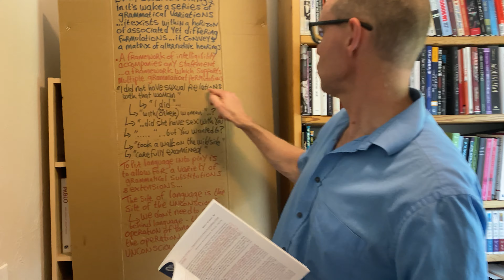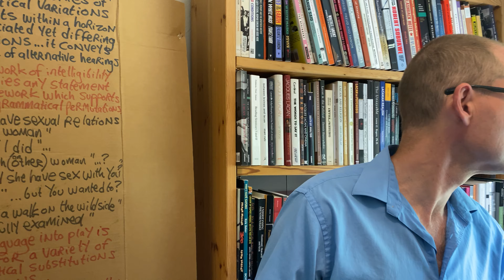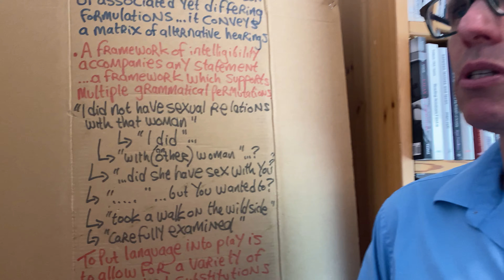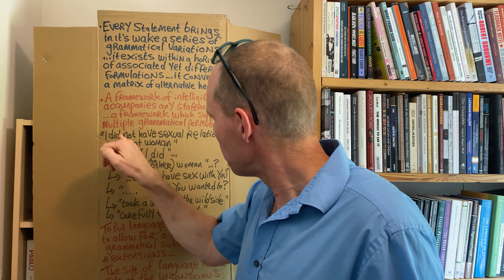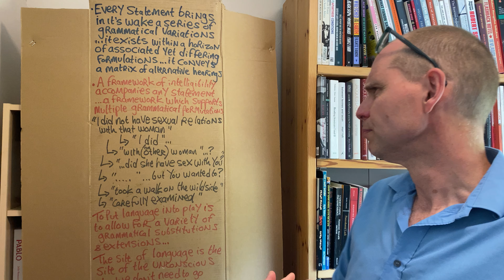Full and Empty Speech (3 of 5) : The unconscious in speech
How do we access the unconscious in speech? Well, every statement exists within a horizon of associated yet differing formulations. Any statement can thus be said to bring with it a matrix of 'alternative hearings'. Bearing this in mind allows us to approach Bill Clinton's famous denial "I did not have sexual relations with that woman" in a variety of different ways. Acting the role of Clinton's analyst, we intervene in his statement, experimenting with different ways of hearing - and thus interpreting the prospective unconscious aspects - his statement.  "I did" is perhaps one way of hearing the unconscious dimension of "I did not". Following the same logic we consider a series of responses ("...but did SHE have sexual relations with you?" and "..not with THAT woman, but...[perhaps with others?]") that play up the unspoken unconscious potentialities within Clinton's statement. To engage a patient at the level of the signifier (to put it Lacanian terms) means to be alive to how the possibilities of grammatical substitutions and extension create a matrix of latent potential unconscious meanings. For Lacan, as such, there is no need to look behind language to find the unconscious: the site of language is the site of the unconscious.